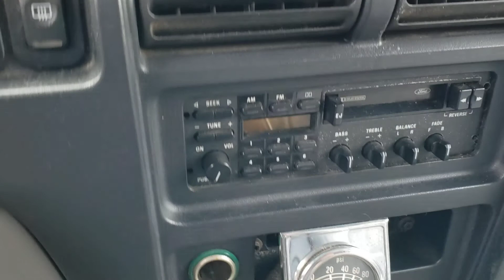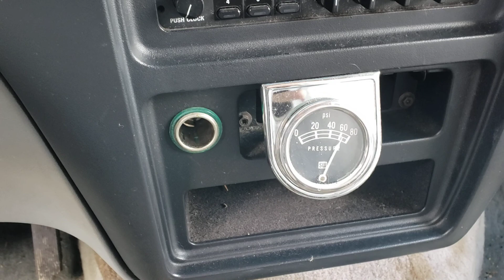FOR SALE - 19P0644 - 1994 FORD AEROSTAR - 4.0L ENGINE